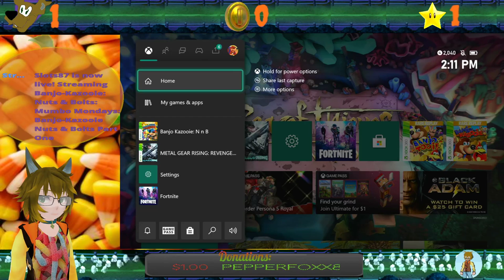Slots87 plays Banjo Kazooie Nuts & Bolts Part One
Part one of my Banjo-Kazooie Nuts & Bolts lets play
0:00 - Setting Up
7:12 -Banjo-Kazooie Nuts & Bolts Part One
4:07:28-Ending Stream